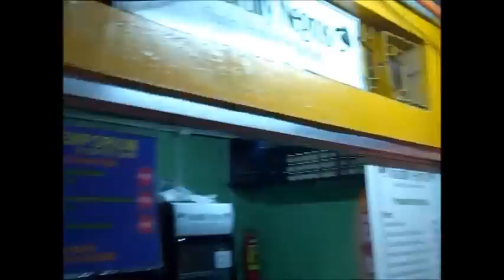Dumaguete Diary: What a Day - Part 2 - Meeting new (deaf) friends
I heard that there was an organic foods store with deaf employees. Always ready to meet new people, plus practice what little sign language I know I seek them out. It was a great experience! Watch. Philippine Television Appearances